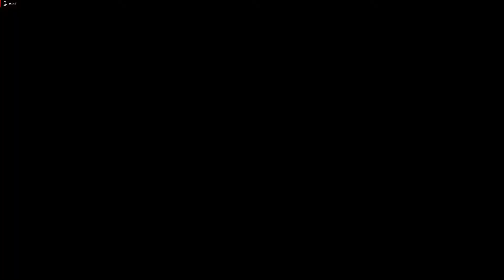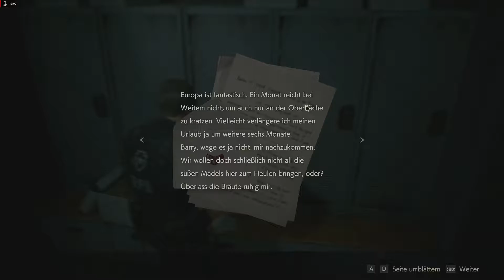Resident Evil 2 - 12: Aufrüstung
Leon S. Kennedy Standard